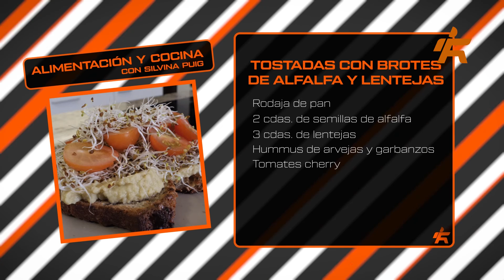CÓMO HACER TUS PROPIOS BROTES DE ALFALFA Y LENTEJAS 2023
No te pierdas el espacio de Cocina y Alimentación de RUNFIT, donde la Lic. en Nutrición, Silvina Puig, te explica cómo hacer tus propios brotes de alfalfa y lentejas. Mirá...